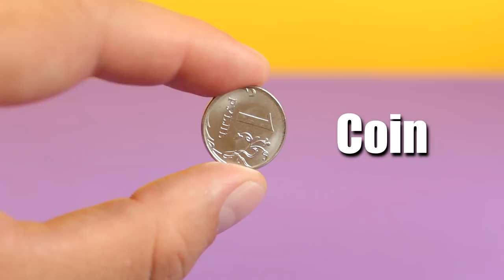How To Make A Fidget Spinner Out Of Cardboard. WITHOUT BEARINGS..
Learn How To Make A Fidget Spinner Out Of Cardboard Without Bearings Step By Step.